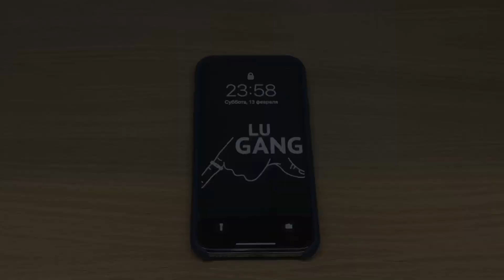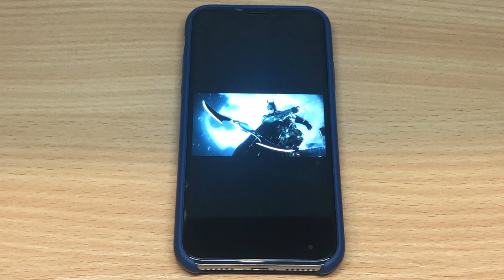Batman Incoming Call